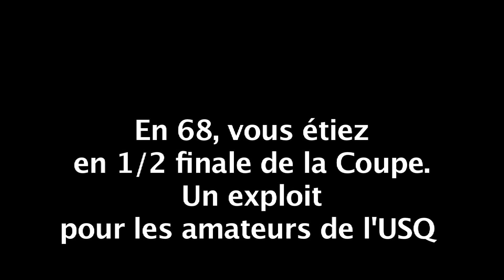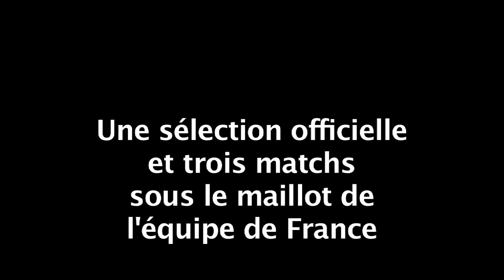Daniel Horlaville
Daniel Horlaville, ancien joueur de l'US Quevilly. Mardi 9 février 2010 a lieu le 8e de finale de Coupe de France, Quevilly - Rennes.